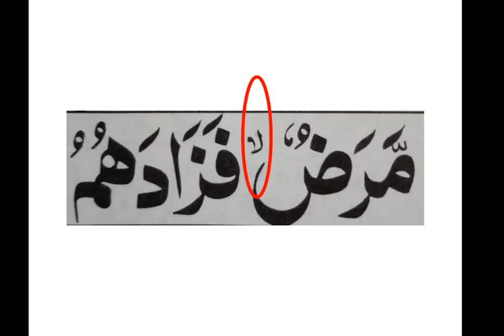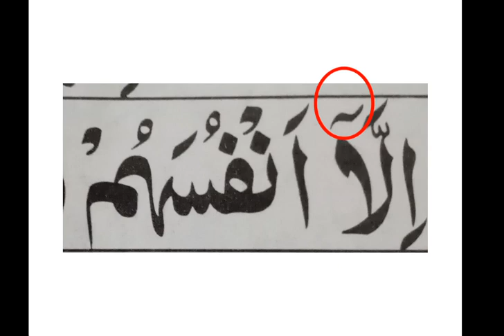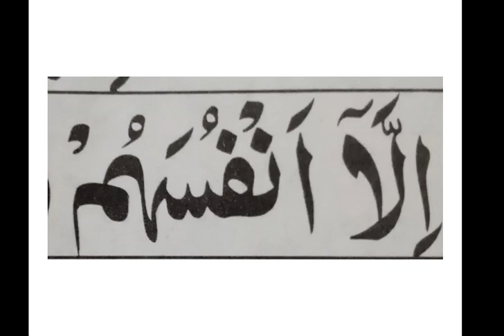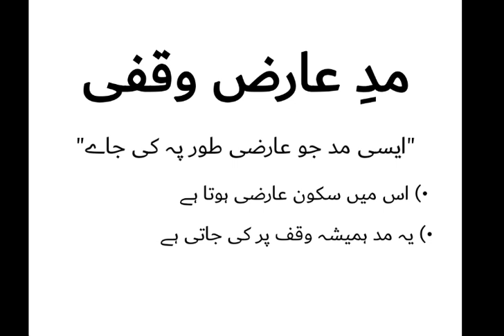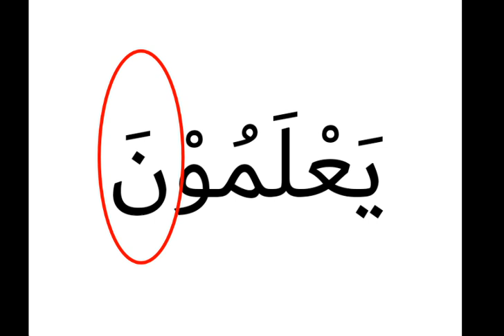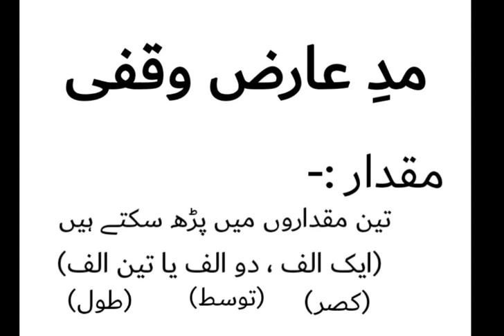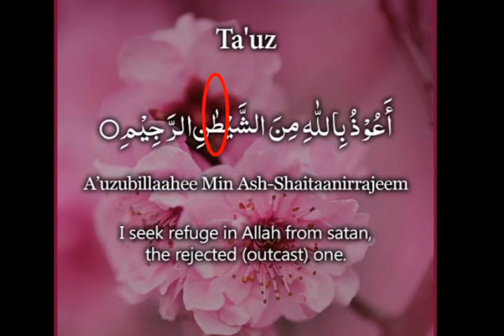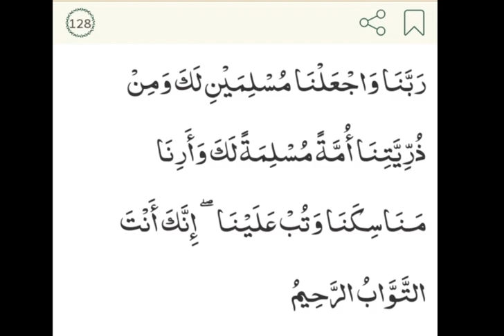Tajweed ul Qur'an Lecture 33 | Mdd e Aariz Waqfe | Hamn Sarwar |Subul al - Salam Institute.